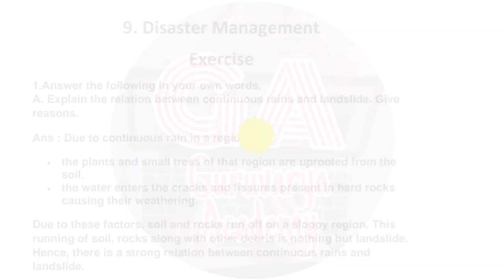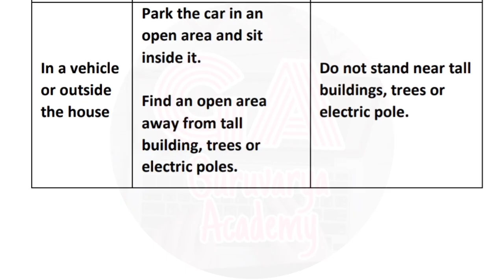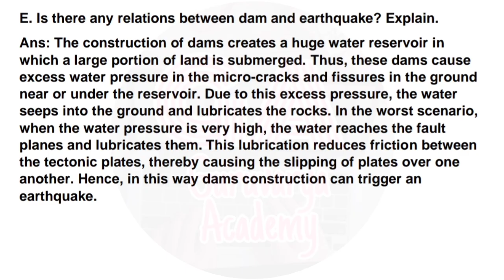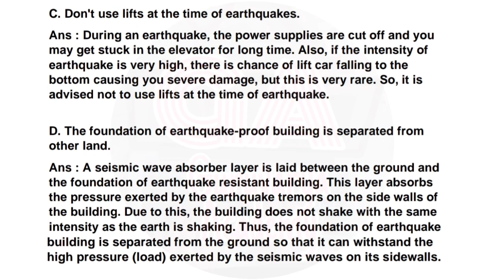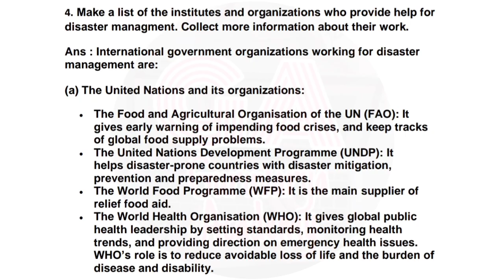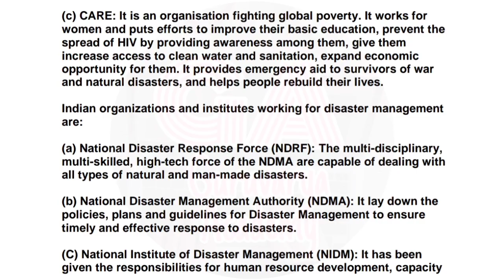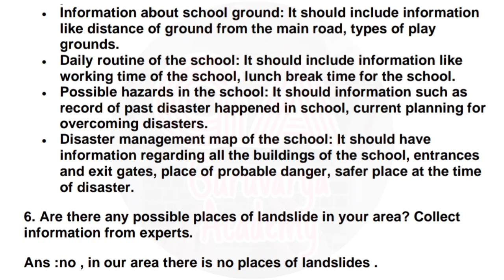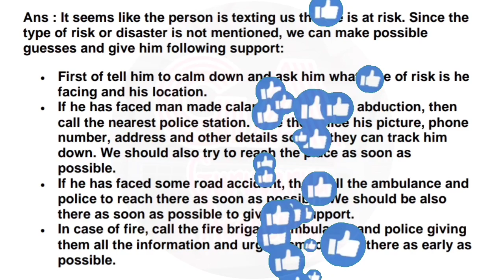Class 8th Disaster Management exercise| 8th science chapter 9 exercise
In this video we learn class  8th  science, Chapter - 9. Disaster Management In simply way.

🔸 वर्ग 8 वी मराठी संपूर्ण स्वाध्याय कुमार भारती ( सेमी & मराठी मेडीयम ) महाराष्ट्र स्टेट बोर्ड 👇